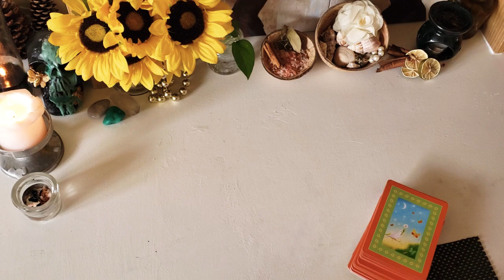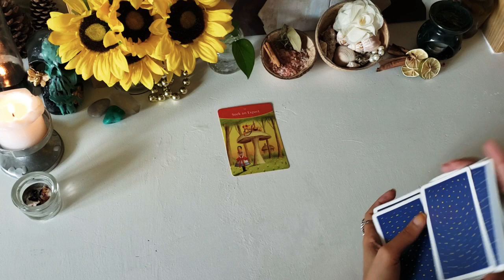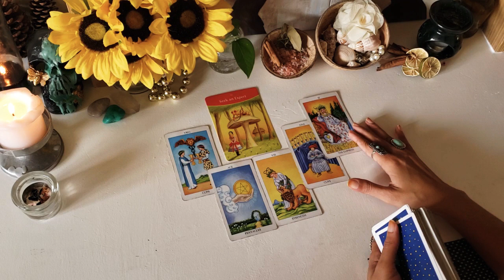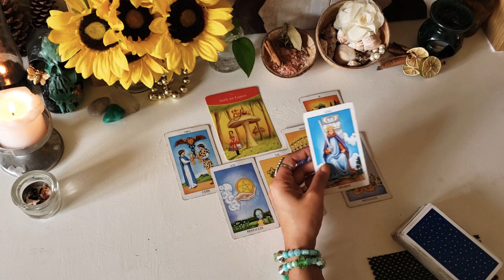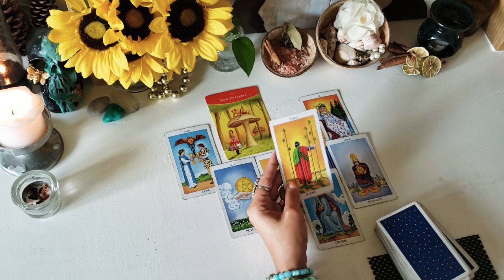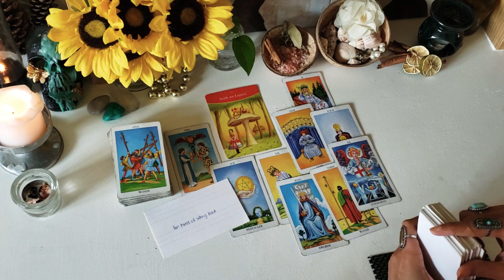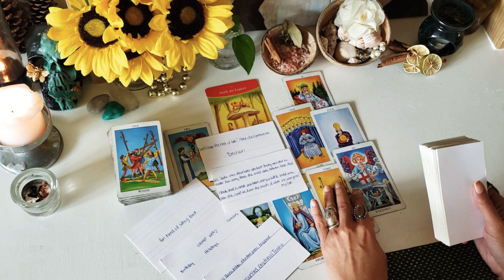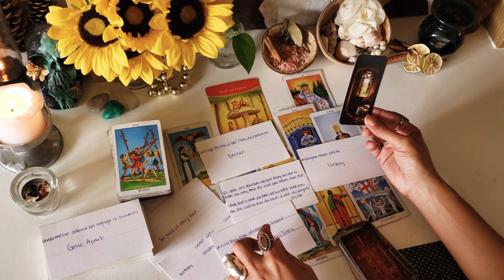DM Initials C.K.L.M Energy Update.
🔮Personal Tarot & Oracle Readings Available🔮:
Mini Reading
Financial Reading
SoulMate Reading

🦚I'm a Libra Sun, Moon. Aries Rising. Scorpio Venus. Undercover lightworker seer